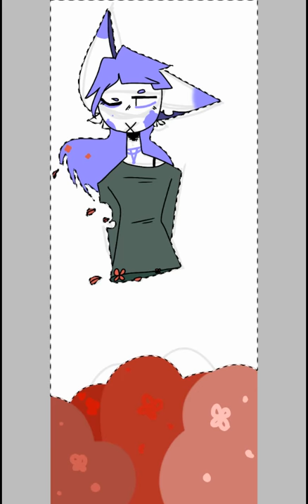Don't let the wind blow you away